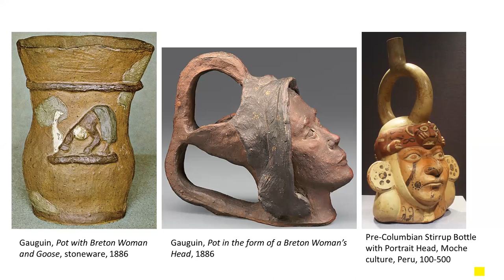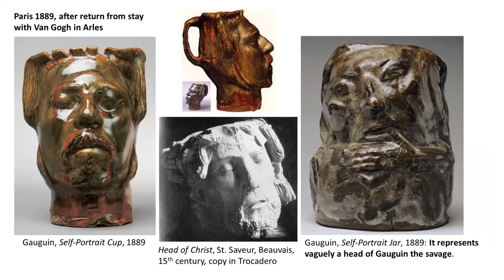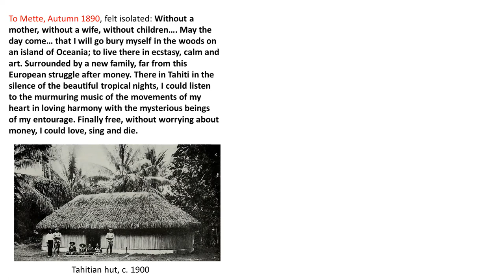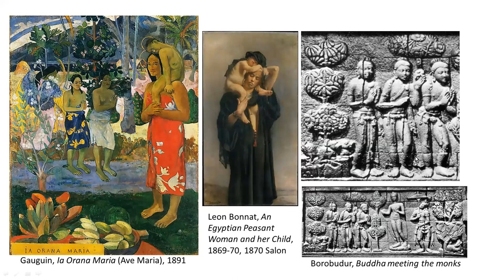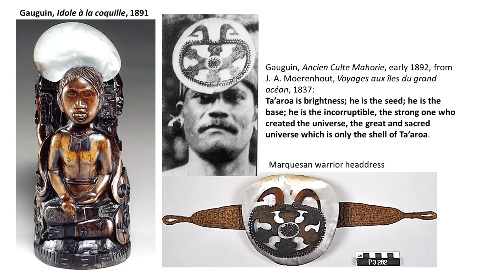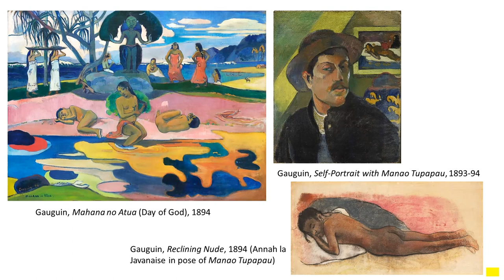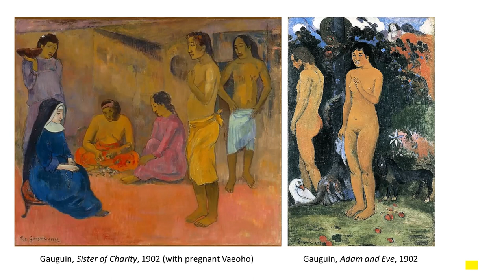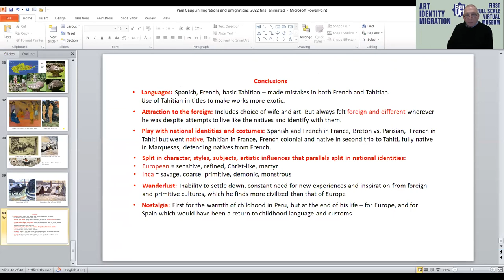Paul Gauguin: Migrations and Emigrations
Prof. Ziva Amishai-Maisels is a full professor emerita of the Department of Art History at the Hebrew University of Jerusalem. She has written on all phases of modern art, concentrating primarily on modern Jewish art, especially on Chagall, as well as on Gauguin, on whom she wrote her doctorate and many articles. She has also produced a major book, Depiction and Interpretation: The Influence of the Holocaust on the Visual Arts. She has lectured extensively both in Israel and abroad on these and other subjects. In 2004, she received the Israel Prize for Art History for her work in Jewish art and for her book on the Holocaust.